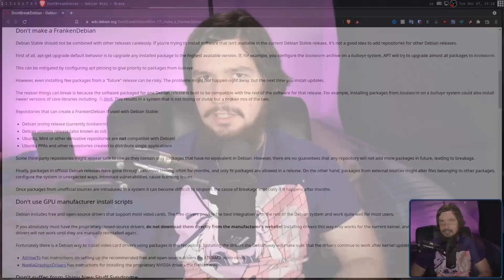Not All Linux Distro Forks Are Made The Same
When we think of a Linux distro fork it's easy to group them all together but not all Linux distro forks are made the same and there's a very important distinction that commonly gets overlooked and that's the repo structure.

Credits
🎨 Channel Art:
All my art has was created by Supercozman